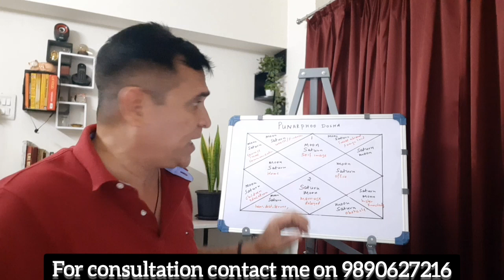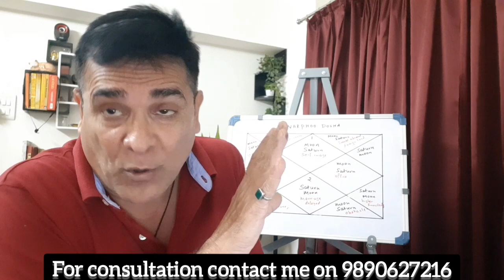ज्योतिष में पुनर्फू दोष क्या है? यह कैसे बनता है?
My sincere gratitude to my gurus and mentors who have hugely contributed to making this journey possible.